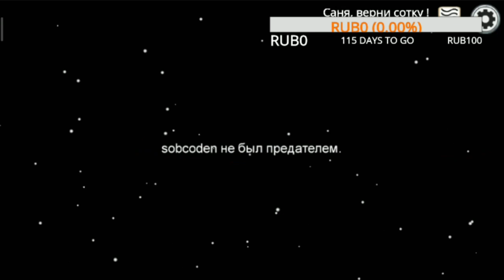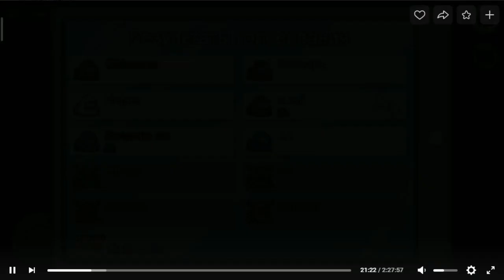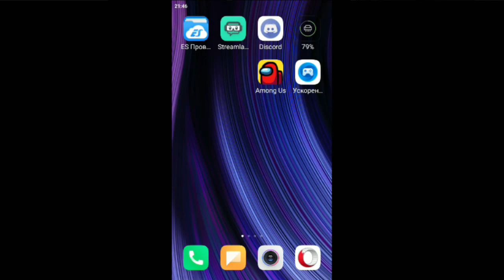AMONG US - ЧИТЫ, БАГИ, ПРИКОЛЫ - Я ПРЕДАТЕЛЬ В АМОНГ АС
AMONG US - все СМЕШНЫЕ МОМЕНТЫ ЧИТЫ необычные БАГИ самые лучшие ПРИКОЛЫ где я ПРЕДАТЕЛЬ на стриме играю с телефона android в АМОНГ АС

Поддержите Лайком, подпиской и Комментарием !

sound - FREE AMONG US DEAD BODY REPORTED TYPE BEAT 2020 prod. bbbclan (MEMES)